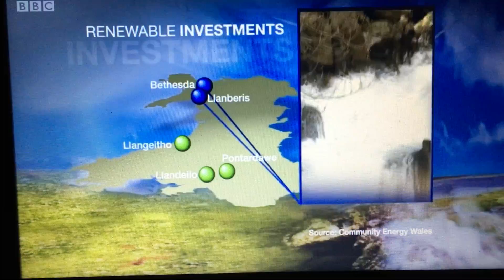Awel Co-op BBC REPORT 2016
BBC coverage re: community renewable energy investment